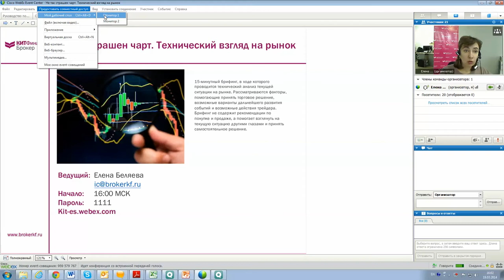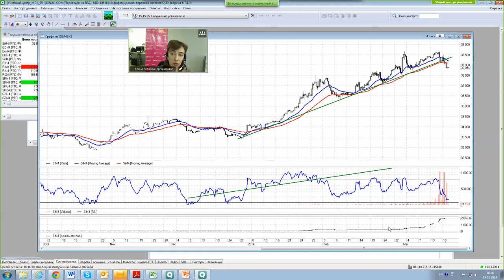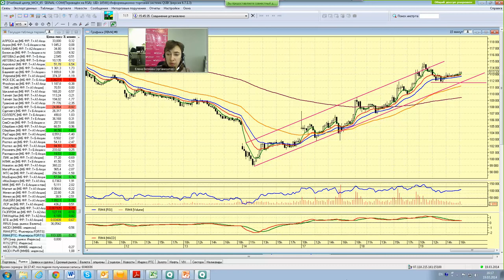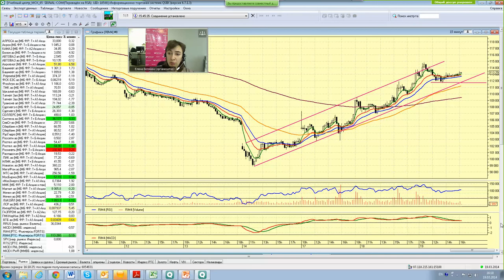19.03.14, 16:00 (мск) - Не так страшен чарт, аналитика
В ожидании новой информации

Сегодня российский рынок приостановил свой рост. Большинство бумаг достигло целевых уровней коррекции, и для продолжения роста нужна подпитка сильным позитивом, которого сейчас ждать не приходится. Более вероятен откат в конце недели на более низкие уровни, но поводов для шортов в данный момент нет. Следует подумать о фиксации прибыли по длинным позициям, после чего ждать дальнейших сигналов.